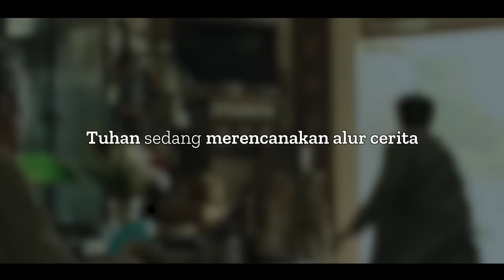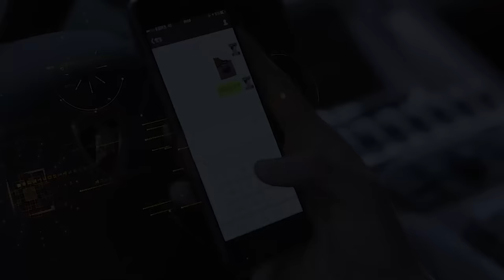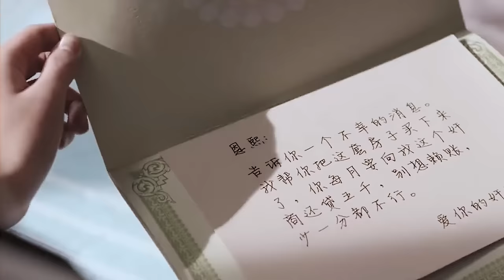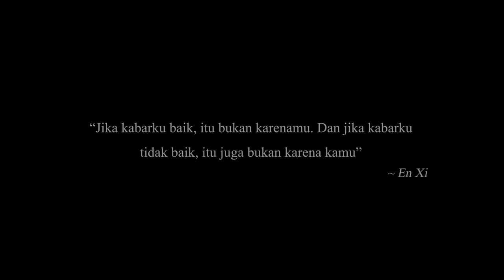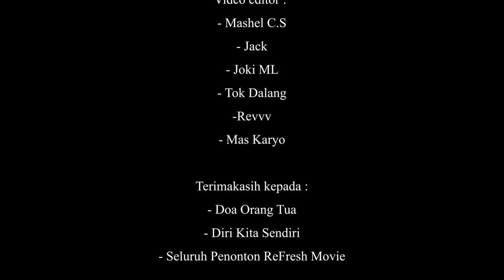Dikira Cuman Tukang Mie Ayam, Ternyata Dia Putri Bungsu Konglomerat Hongkong! - Alur Cerita Film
Film ini menceritakan tentang perjuangan seorang anak perempuan yang dari kecil hidup di keluarga miskin dimana ibunya hanya bekerja sebagai tukang mie ayam, namu setelah dia mulai beranjak dewasa sebuah fakta terungkap bahwa saat dia baru lahir dia tertukar di rumah sakit dengan bayi seorang sultan kaya raya di hongkong